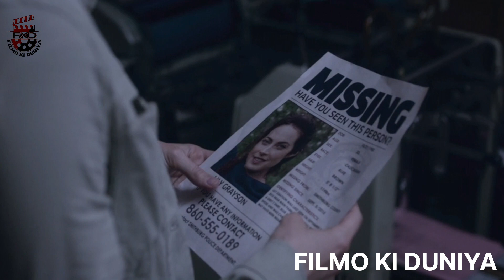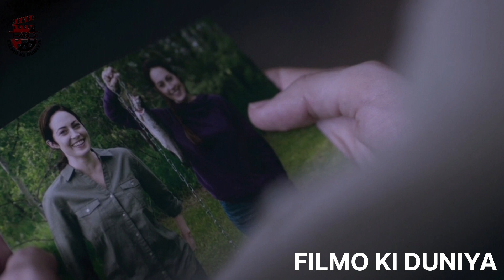RADIUS FILM EXPLANATION IN HINDI